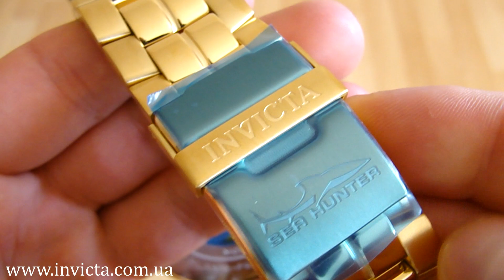Часовые гиганты Invicta 27371 Sea Hunter III Swiss Chronograph 200m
Если речь заходит об огромных часах, то в голову сразу приходят Invicta Arsenal и Sea Hunter III, которые в своих габаритах уделали Арсенал, державшие первенство по размерам много лет. Данная модель играет красками золота и супер стильного зелёного циферблата. Она так и просится на большую руку и уже готова привлечь для Вас тонную внимания:)

Характеристики часов:

Толщина 23 мм:
Вес модели: 487 грамм
Механизм: Швейцарские (Swiss Movement)
Калибр механизма: Ronda Z60
Стекло: Закаленное (Flame Fusion)
Водозащита 200 метров